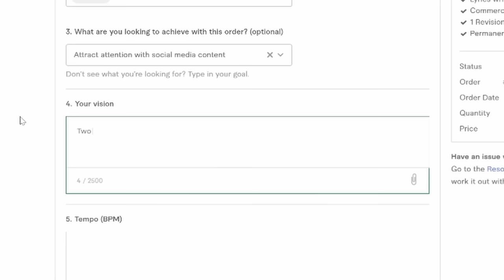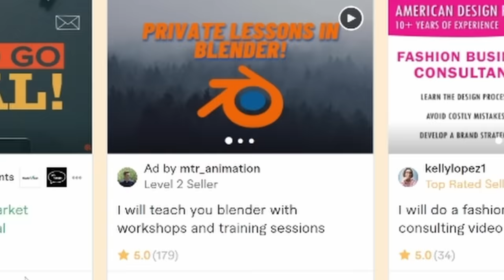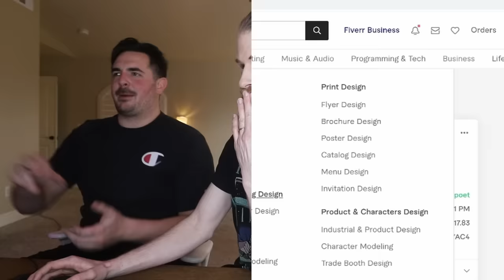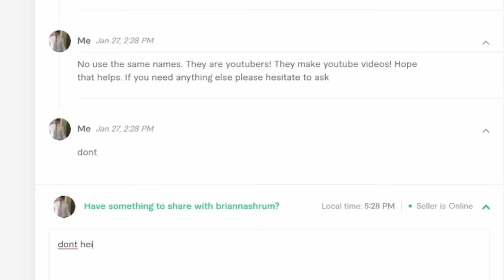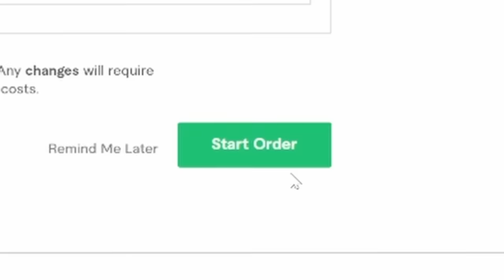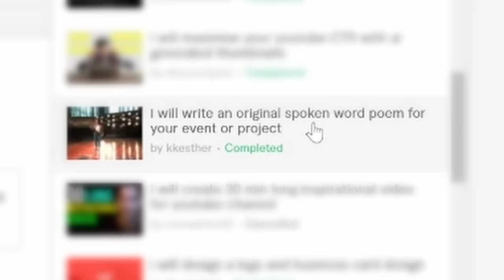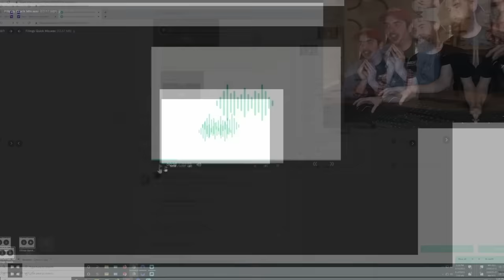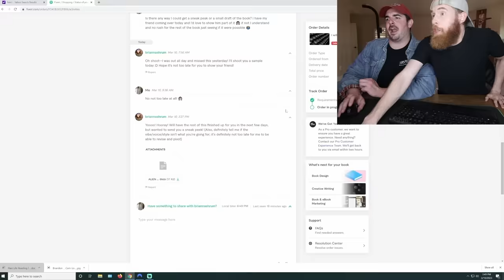Things FIVERR Made Me Buy!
Me and @CameronDomasky  regret almost everything..

You can also watch the extended version which is like 2 hours long here!